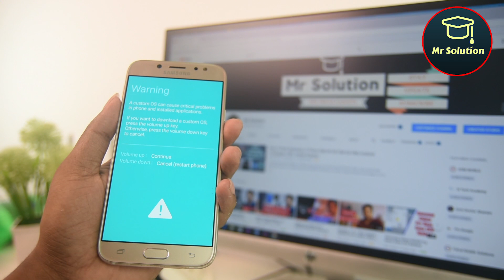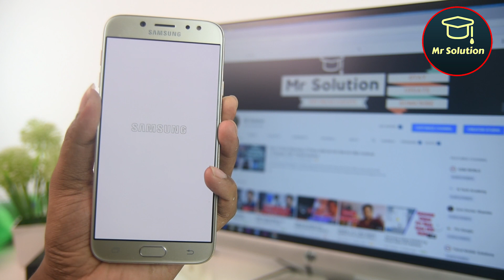How to Put ANY Samsung Phone InTo Download Mode And How To Exit Download - Easy Tutoria